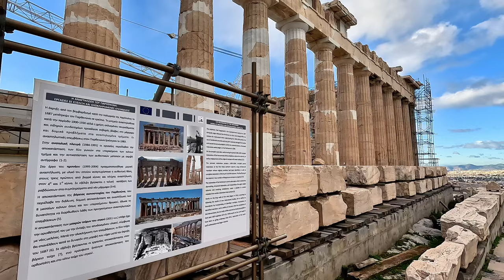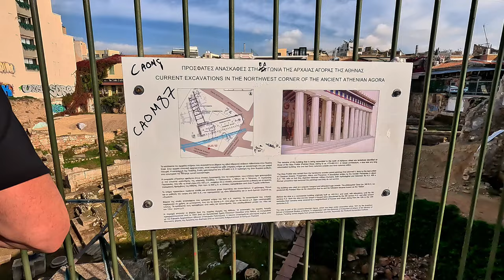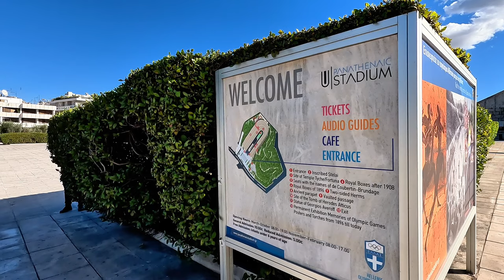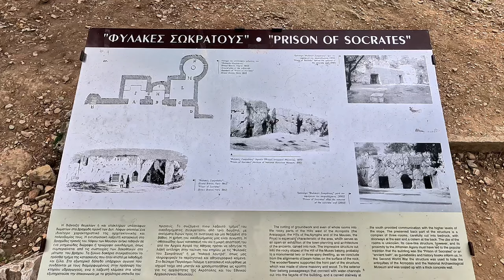Athens, Greece: See These Places First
Some of the top historic sites in the entire world are situated in Athens, Greece. That means there are many people that want to  see and experience them. I'll show you where you need to go, when you'll want to visit and even some attractions that you might not want to pay to see.

Come along and travel the world with Richard Green. Retiring in the spring of 2023, I am embarking on full-time world travel. I'm going solo, but the idea here is not to focus on me so much. It's about the places and the people along the way.

The title Old, Alone and Far From Home might initially come across as a sad state of being. My mission is to show that it's just the opposite.